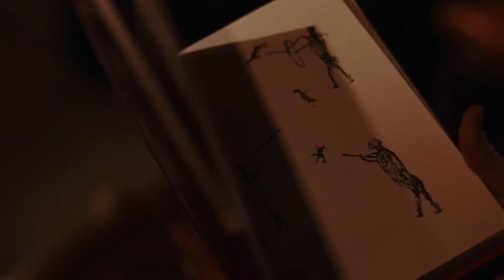The Banker (1989) Trailer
The Banker (1989)

Robert Forster, Shanna Reed, Duncan Regehr, Richard Roundtree, Jeff Conaway